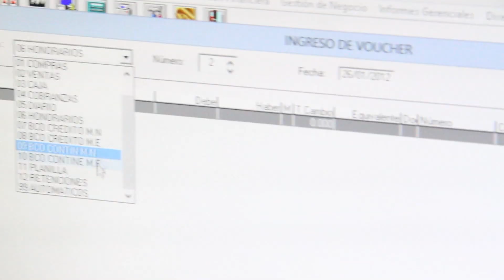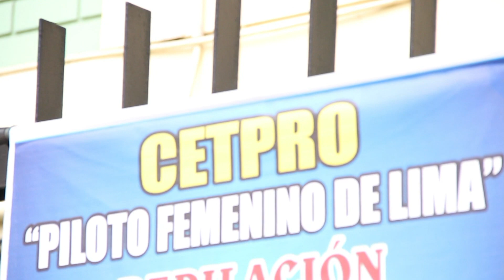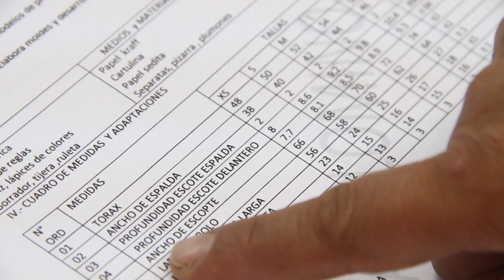Experiencia de beneficiarios de Beca Perú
Giovanna Arce y Ana María Quintanilla son dos madres de familia, beneficiarias de la Beca Perú y cuentan su experiencia como becarias. Resaltan el sacrificio que hacen y la oportunidad que este programa les brinda en carreras técnico profesionales, lo que les permite salir adelante pese a la adversidad.